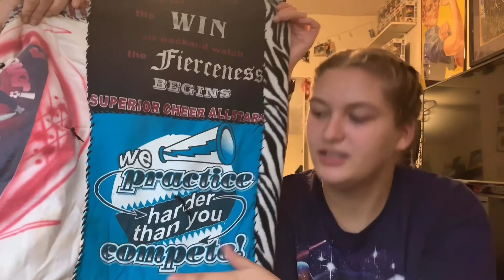RECREATING OLD PICS | KIARA MARI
me and selena have been best friends for literally as long as i remember & we have taken hundreds of pictures. here are some of those gems.

musician: Jef